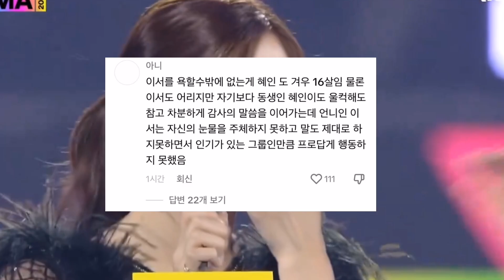Netizens Defend IVE’s Leeseo From Hate Regarding Her Teary Acceptance Speech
If any owners have an issue with any of the uploads, please get in contact  and we will handle it immediately. Thank you for your cooperation!